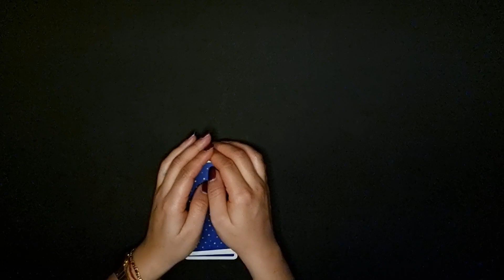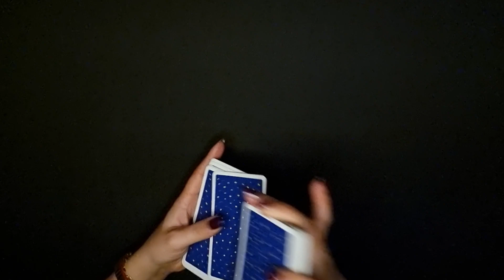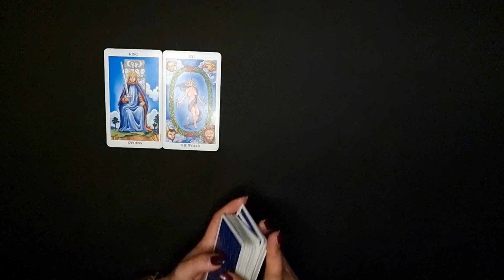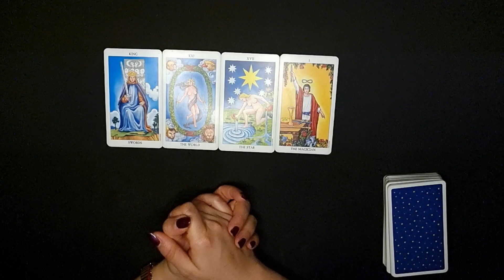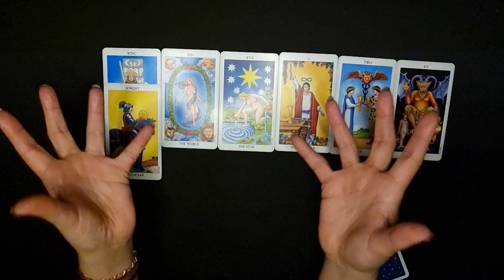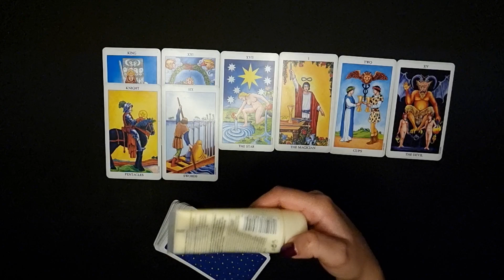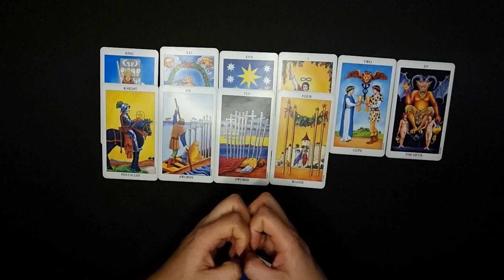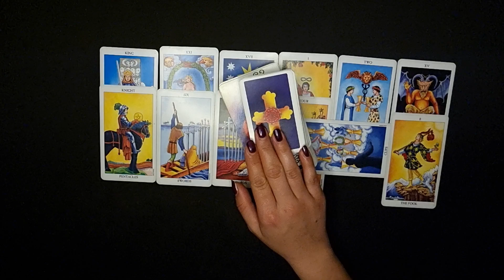SCHÜTZE - VEGAS, BABY ❤️ (1. JAHRESHÄLFTE 2023)